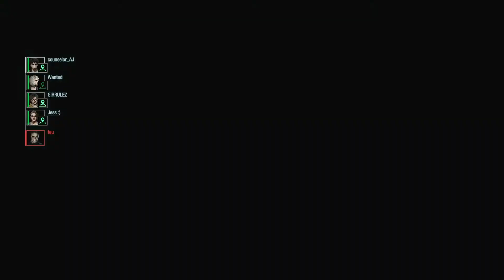resident evil resistance: martin gameplay 3